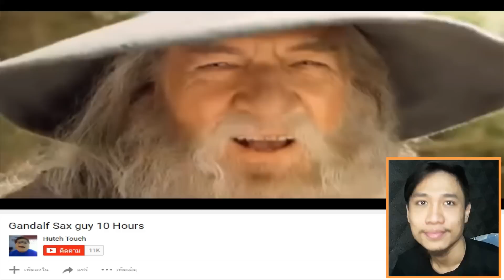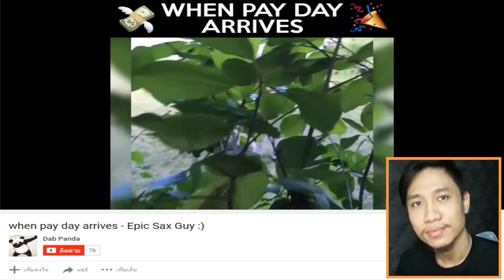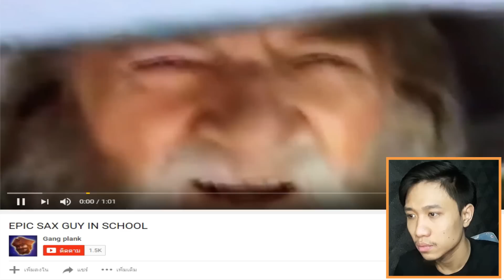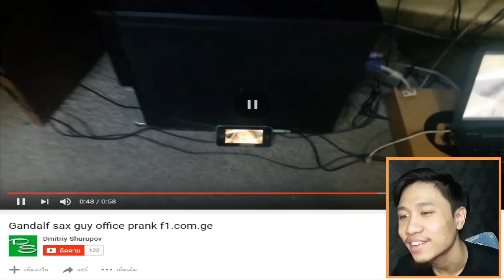Epic Sax Guy เพลงนี้มีดีที่ท่อนฮุก (คลิปตลก ฮาๆ ไทย)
(คำเตือนระวังหูฟังหรือลำโพงระเบิด และคำหยาบด้วยจ๊ะ) 18+
เที่ยวทูป #6
เพลงบางเพลงไม่จำเป็นต้องมีเนื้อร้องหรือนักร้องเด่นๆ หากมีเพียงท่อนฮุกกับท่าเต้นเท่ๆ แบบนี้ มีเกิดแน่นอน !!!

ป.ล. ชื่อคลิปนะ พิมพ์ถูกแล้ว ( ͡° ͜ʖ ͡°)
สนับสนุนผมง่ายๆโดยทำเพียง 5 ข้อดังนี้
1 Comment (ความเห็น)
1 Like
1 แชร์ (Share)

คลิปล้อเลียน พากย์นรก ฮาๆเกรียนๆไทย (2017)